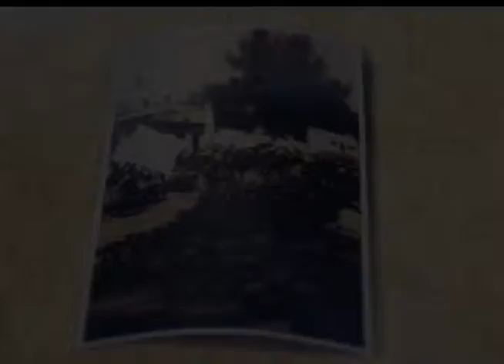Tlaxcala en la Historia | Aniversario del natalicio de Mariano Sánchez Santiesteban